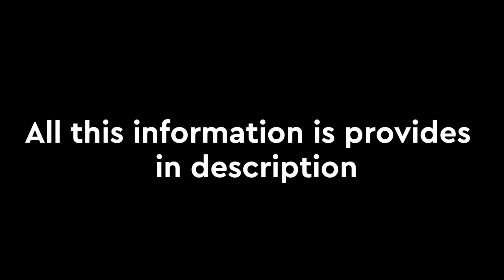1 vs 1 tdm challange | can anyone beat me | pubg Montage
Rules
1) Room should be made by you
2) Consider which weapons you want to fight with in 1v1 TDM match in the comments which you have challenged

I am starting new series for this channel which is TDM 1V1 which I will be playing with you guys and will be uploading on YouTube

-In this series i will be playing with you guys who challenges me for 1v1

- I will post the whole TDM match between us on YouTube doesn't matter I win or you so get ready to play against me and get featured on my channel

I am going to upload montage every monday and top 5 comments for 1v1 tdm match in the montage video I am going to play 1v1 against them and going to upload them on this channel with shout-out of your Instagram handle or YouTube channel. One best TDM match will be uploaded on YouTube

this challenge for only 1 year 🙃

Road to 10k🤞(support)

Device: OnePlus 8t
editing app : kinemaster & alight motion
thumbnail : ps cc

2:28